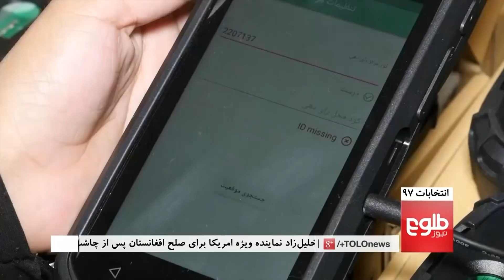ENTIKHABAT 97: Parliamentary Candidates Discuss Plans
In this episode of Entikhabat 97, hosts Sadaf Amiri and Fawad Akbarzada have interviewed 10 parliamentary elections candidates who give details on their plans and programs.